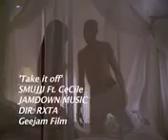SMUJJI feat CECILE - Take it off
SMUJJI & CECILE - Take It Off video